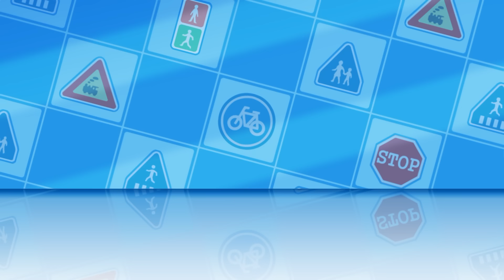地震だ ! │ロボカーポリー安全シリーズ│交通安全,消防安全,生活安全│子供向けアニメ│地震避難│ロボカーポリー テレビ